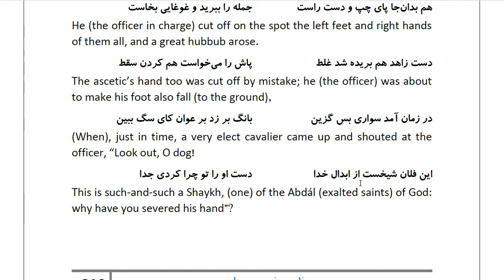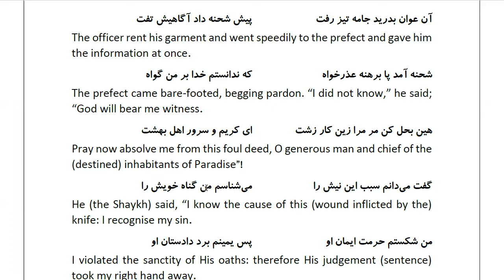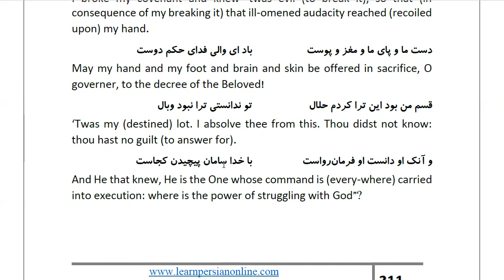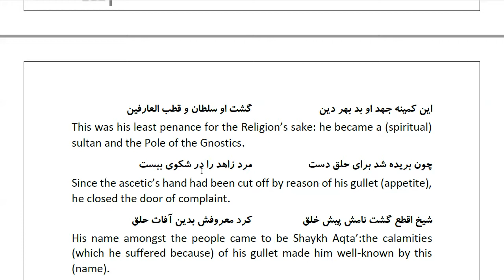Masnawi Rumi: In Farsi with English Translation: Part 362: How the Shaykh was suspected